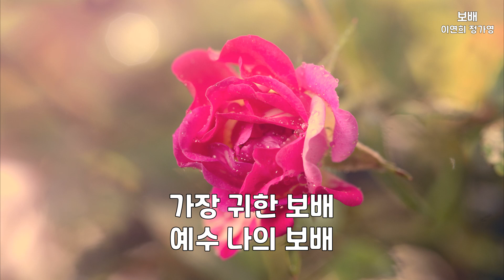보배 | 이연희, 정가영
난 늘 기도했죠 나의 소원을
이루어 달라고 늘 그렇게
난 늘 더 원했죠 하나님 주시는
축복의 선물을 더 원했었죠

하나님 가장 소중한 것을 주셨는데
난 내가 원한 선물만 늘 기다려요
하나님 한 분 만으로 만족 못하고
주님 주시는 선물만 바라고 있어요

예수 예수 가장 소중한 보배
나에게 모든 것 다 주셨네
생명까지 주신 하나님 아들
예수

예수 가장 소중한 보배

주님이 주시는 모든 선물 보다
주님을 더욱 사랑해요
가장 귀한 보배
가장 귀한 보배
가장 귀한 보배 예수 나의 보배